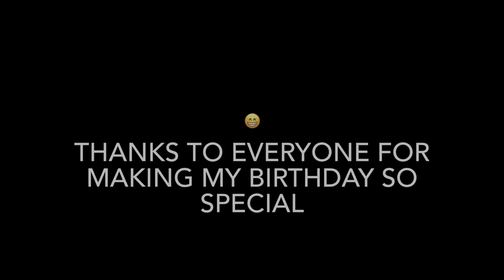Throwing bikes off bridges!!! Ty birthday vlog!!!